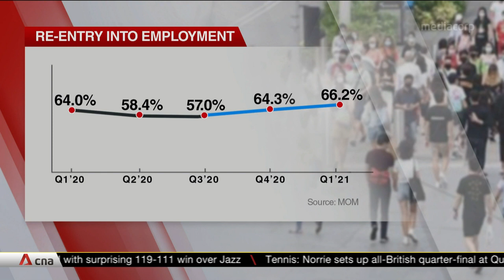Singapore's labour market continues recovery as employment grows more than expected in 1Q2021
Signs of recovery from the COVID-19 pandemic in the labour market for some Asia-Pacific economies. Latest data from Hong Kong has shown unemployment easing to 6% in the three months to May, as compared to 6.4% in the previous quarter. Meanwhile, Singapore's labour market has grown for the first time since the start of the pandemic. The unemployment rate eased to 4% for locals and permanent residents in Q1. However, the youth unemployment rate grew to nearly 11% in 2020, more than previous crises such as SARS or the global financial crisis.